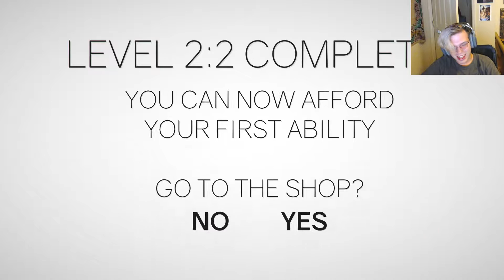LET'S LOOK AT! | Clustertruck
Seth gets into some extreme truck jumping and realizes that it's quite the clustertruck.